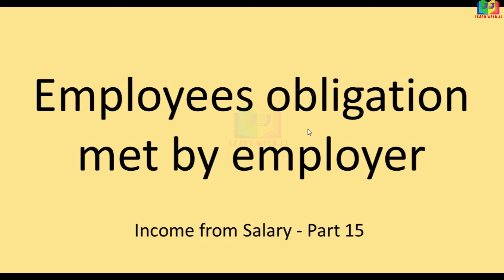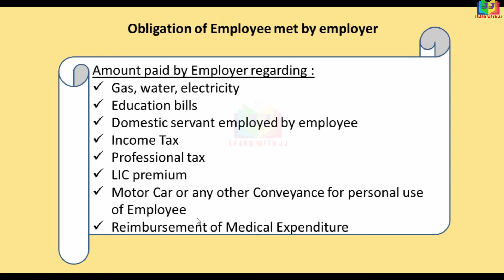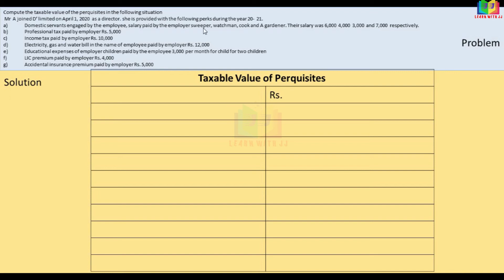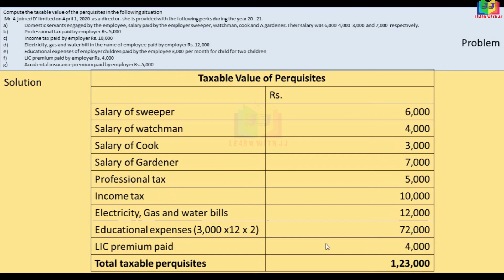Obligation of Employee met by Employer || Part 15 in Tamil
Obligation of Employee met by Employer
 Part 15 in Tamil